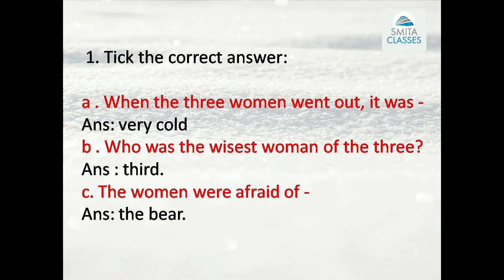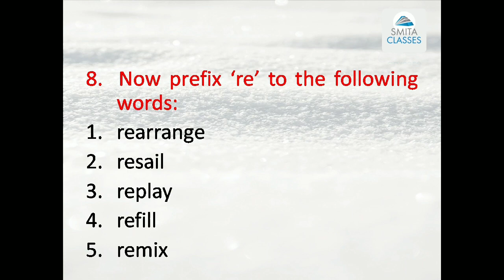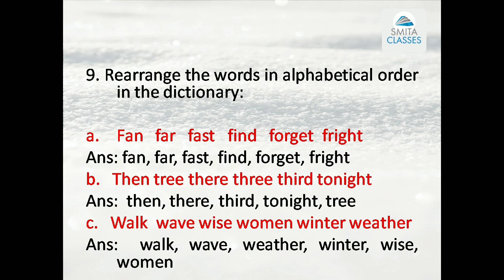SOLUTIONS Three Wise Old Women | Lesson 11 Class IV ENGLISH | Usher In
Class IV ENGLISH Lesson 11 | Usher In | Three Wise Old Women | SOLUTIONS
Class 4 ENGLISH Chapter 11 | Usher In | Three Wise Old Women | SOLUTIONS
Three Wise Old Women Lesson 11 Class IV ENGLISH | Usher In | SOLUTIONS

Lesson 11 Chapter 11
of the English literature book - Usher In

Smita Classes